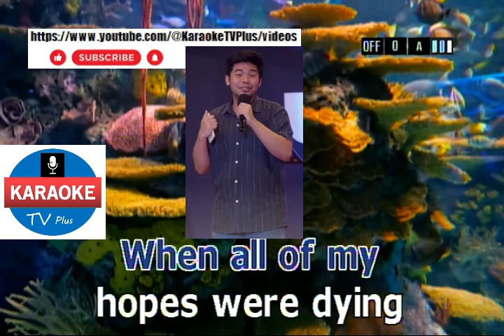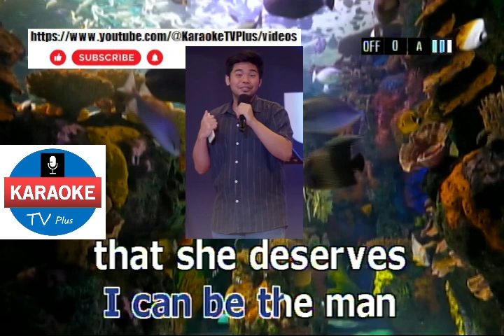When She Cries - RESTLESS HEART (KARAOKE)